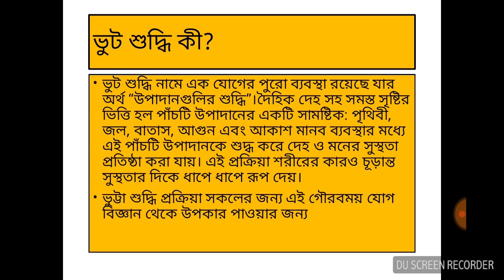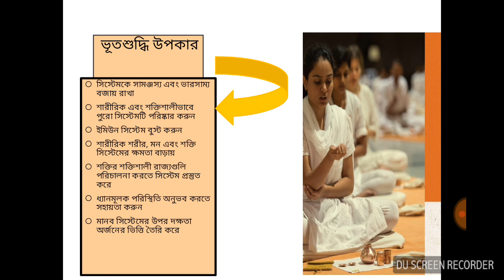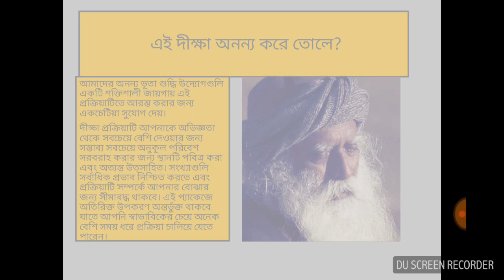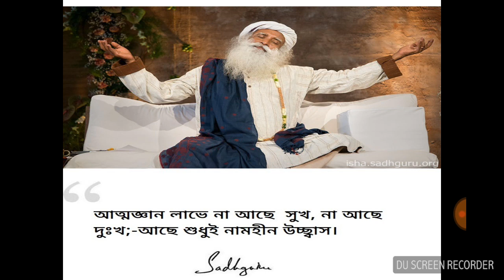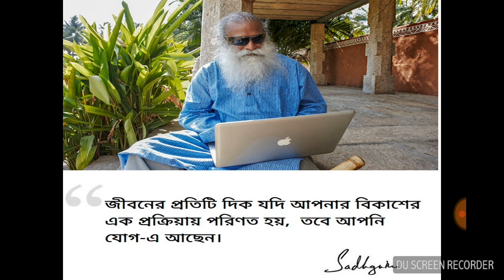What is Bhuta shuddhi ?